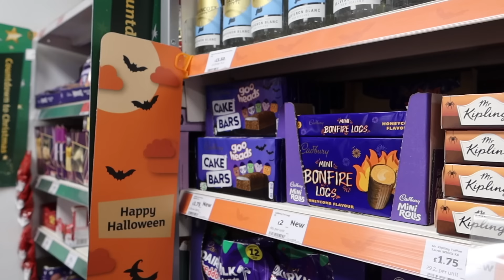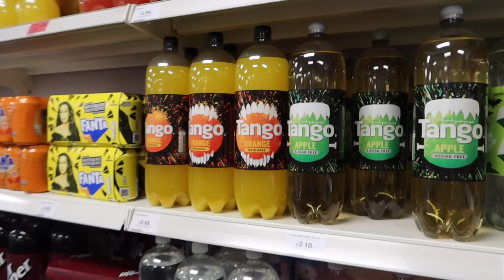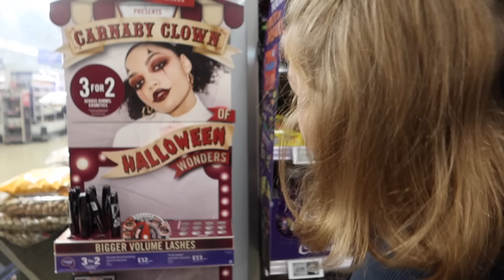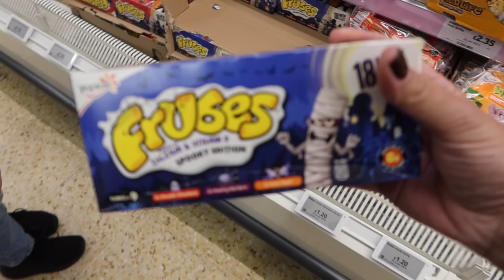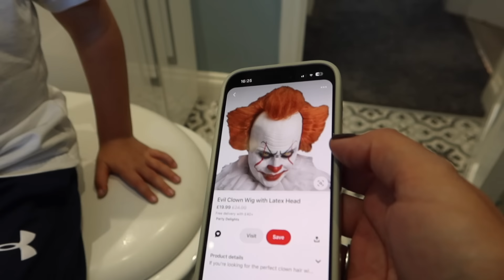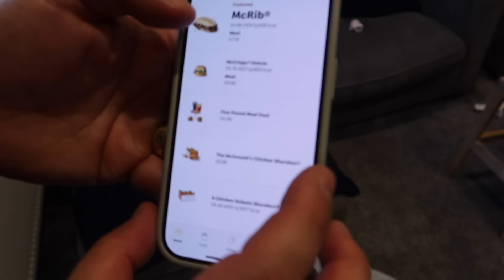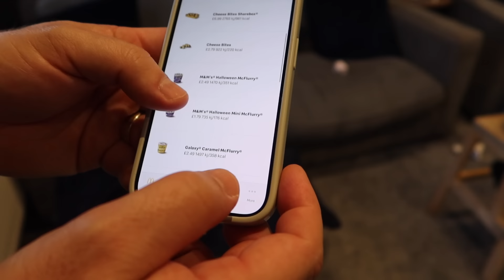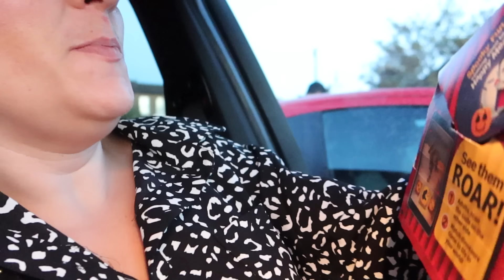Eating ONLY HALLOWEEN FOOD for 24 hours!!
We get an update from Holly from Thorpe Park and the scare mazes..
whilst the rest of the PIGGOTT FAMILY only eat Halloween foods for 24hours, even Leo the Piggott cat takes part in todays challenge 😂

About The Piggott Family:

Hey Guys! This is the official channel for The Piggott Family! We’re a family of 5. Mum - Emma, Dad - Ryan, Holly, Olivia and Logan. On our family friendly channel you’ll find challenges, games and vlogging content of our days out and special occasions.